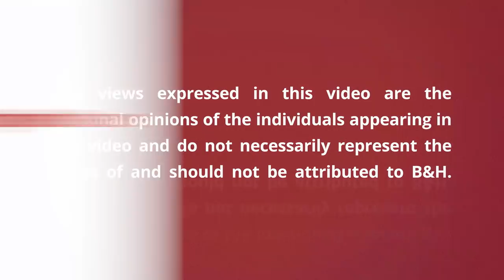Connecting with Nature | Mike Mezeul II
Nature is a beautiful subject matter to photograph, but those stunning images in which you see, do not always come easy. It takes patience, persistence, and a passion to do whatever it takes to wait for the opportune moment in which nature then presents a beautiful scene. Then with a little bit of luck as well, an incredible image can be created.

Come join and listen in as nature photographer Mike Mezeul II shares the stories behind some of his favorite and most challenging images. He talks about the conditions in which he encountered, the pre-vision of the images, and the execution of the image, including the technical aspects. He also shares imagery from some of his wildest outings, including tornadoes, volcanoes and northern lights.